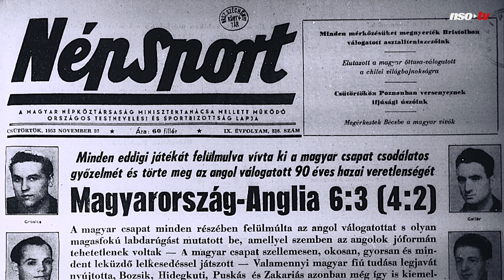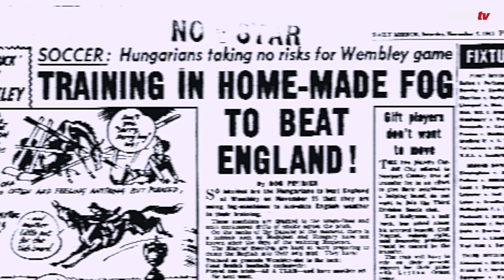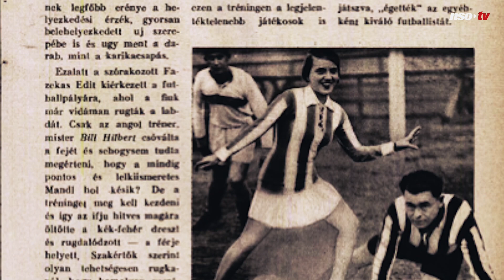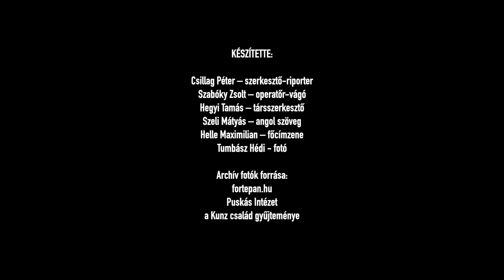Budapesti futballmesék – Margitszigeti Nagyszálló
Új videosorozatunk, a Budapesti futballmesék első részében a Margitsziget déli csücskének és a MAC-pályának legendáját elevenítettük fel, múltbeli kalandozásunkat folytatva most a sziget északi oldala felé vesszük az irányt. Felidézzük az angol lapokban megírt, utóbb Grosics Gyula által is megerősített történetet a Nagyréten elhelyezett filmgyári ködgépekről: az 1953. november 25-i Anglia–Magyarország (3:6) mérkőzésre készülő válogatott margitszigeti edzései során igyekezett a külsőségekkel, így a sajátos légköri adottságokkal is hangolni a londoni viszonyokra. Betérünk a magyar csapatnak számos alkalommal alkalmi otthonául szolgáló Margitszigeti Nagyszállóba is, ahol a patinás hotellel három nemzedéken át szimbiózisban élő Kunz család feje, az egykori főportás és igazgató, Kunz Péter avat be minket a falak titkaiba.

(A felvételek 2020 februárjában készültek.)